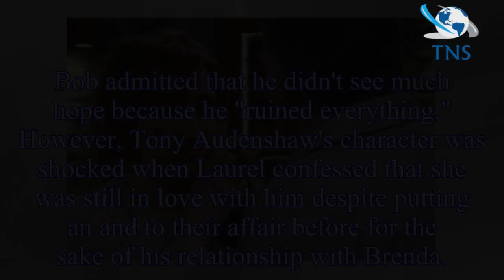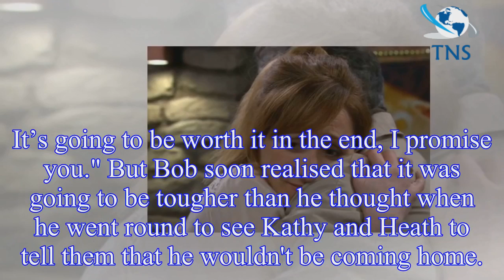Emmerdale: Bob Hope and Laurel Thomas get back together ONE DAY after Brenda dumps him on their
Emmerdale: Bob Hope and Laurel Thomas get back together ONE DAY after Brenda dumps him on their wedding day
Emmerdale fans watched in shock as Bob Hope appeared to move on pretty quickly from the breakdown of his very short marriage to Brenda.
After realising that Bob was only marrying her to please her, B